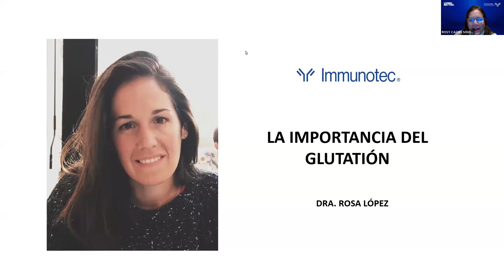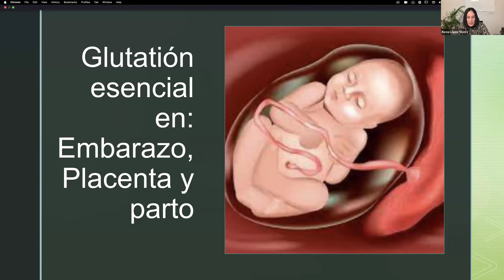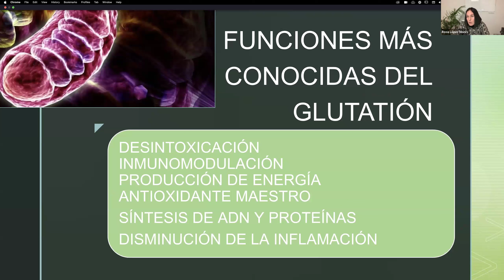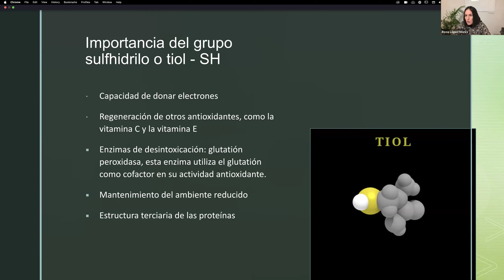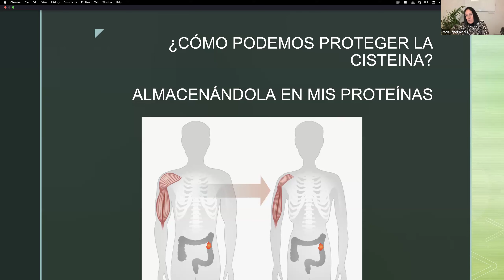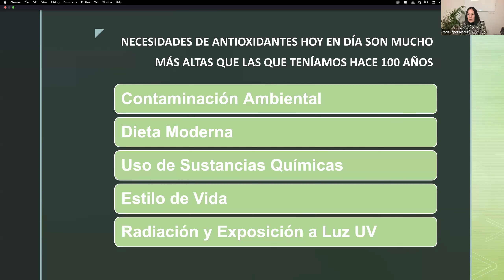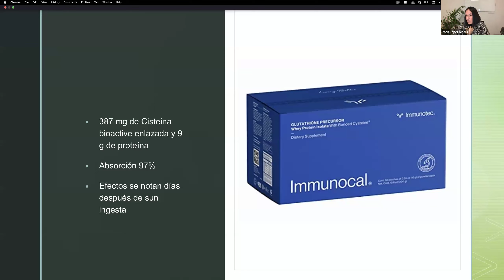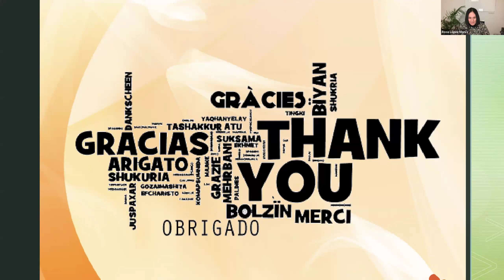La Importancia del Glutatión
Os comparto este presentación que di para Immunotec
Ponte en contacto conmigo en si quieres elevar tu glutatión o eres terapeuta y quieres formar parte de mi equipo, te ayudaré a formarte y a trabajar con los mejores precursores de glutatión.

Os dejo un link con un descuento en primera compra y de un 25% extra si te registras

Rosa López Monís
Dietista - Nutricionista Nº colegiada: AND-00887
Bióloga Molecular Nº colegiada 01829

IMPORTANTE ❗️
La información proporcionada en este canal es solo para fines informativos y educativos y no pretende ser un sustituto de los consejos de su médico u otro profesional de la salud. No debe utilizar la información en este canal para el diagnóstico, prescripción o tratamiento de cualquier problema de salud. Consulte con un profesional de la salud antes de comenzar cualquier programa de dieta, ejercicio o suplementos, antes de tomar cualquier medicamento o si sospecha que puede tener un problema de salud.